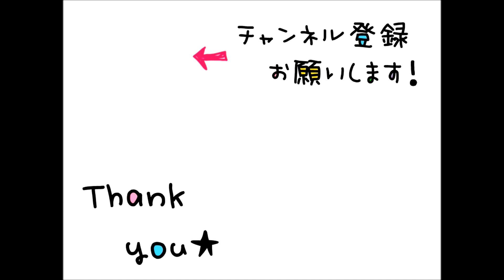映画『怪盗グルーのミニオン大脱走』 色鉛筆画 ９色でミニオンをおえかき！ minions coloring page coloring book colored page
７月２１日公開！ミニオンです☆
『この夏、グル―とミニオンの新たな物語が始まる！！』

『ShiHobby Box人気動画ランキング！』始めました☆
↓下の方です☆

参考サイト

シネマトゥデイ　松山ケンイチが悪党に！『怪盗グルーのミニオン大脱走』日本語版予告

可愛いですよね～☆この丸さ！
行動全てが癒しですよね～！

Today’s  coloring book is… minions!

所要時間は約１時間！
使用色鉛筆９色でした☆
サイズも小さき描いたのでわりと速く完成！！
背景は、やっぱりミニオンといえば白かな、と。

今回は塗り絵というより、色鉛筆画みたいな感じです。
塗り絵の黒い線をなくしてみたいなと思い、イラストだけ写し取って塗り絵をスタートしています。

This time it is like a colored pencil drawing rather than a painting picture.
I thought that I wanted to remove the black line of the painting, I copied only the illustration and started painting.

もっとこうすると良いよとかあったら、
優しいコメントで教えてください。

Please give me a gentle evaluation.

ぬりえのリクエスト募集中です。
コメントからどうぞ♡

If there is an illustration you want to color, please comment

ShiHobby Box人気動画ランキング！

No.1
映画「かみさまみならい　ヒミツのここたま　奇跡をおこせ♪テップルとドキドキここたま界」eiga cocotama

No.2
映画　プリキュアドリームスターズ　３色　色鉛筆画　シズク　サクラ　precure dream stars　coloring page　sakura　shizuku　colored pencil

No.3
プリキュアドリームスターズ　キュアトゥインクル　プリンセス　precure  curetwinkle coloring book coloring pages colored pencils

No.4　急上昇
キラキラ☆プリキュアアラモード　キュアマカロン　琴爪ゆかり　色鉛筆画　coloring page　precure a la mode　Kotodume Yukari Curemacaron

No.6　急上昇
ディズニーイースター2017　ミッキー　色鉛筆画　バニーボンネット　東京ディズニーシー　Disney's EASTER 2017　Tokyo Disney SEA 　Mickey Mouse

No.7
映画　プリキュアドリームスターズ　さくら　しずく　キラキラ☆プリキュアアラモード　色鉛筆画　coloring page　precure dream stars　sakura　shizuku

No.8　急上昇
キュアショコラ　あきら キラキラ☆プリキュア アラモード ぬりえ Akira coloring page Kirakira☆Precure A la Mode

No.9　新登場！
キラキラ☆プリキュアアラモード　キラキラパティスリー　キュアカスタード　有栖川ひまり　ぬりえ　色鉛筆画　precure　coloring book page　colored pencil

No.10
映画　プリキュアドリームスターズ　３色　魔法つかいプリキュア　色鉛筆画　キュアミラクル　キュアマジカル　キュアフェリーチェ　precure dream stars　coloring page

SHIHO関連URL

　　フォロー、いいね、コメントよろしくおねがいします♡

●切り絵ウェルカムボードショップ～minne～
　　大切な日の思い出に写真から素敵な切り絵を制作♡

●切り絵ウェルカムボードショップ～Instagram～
　　過去の販売商品を掲載♡贈り物にも大人気です♡